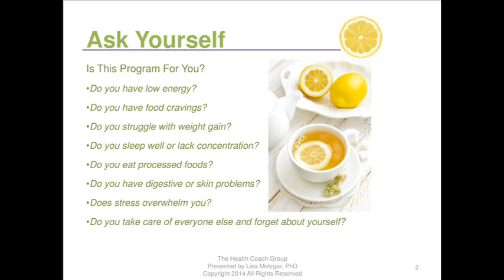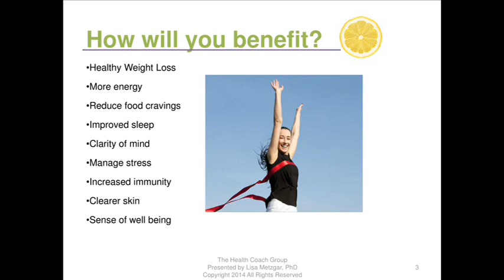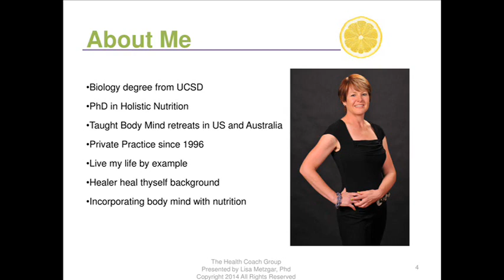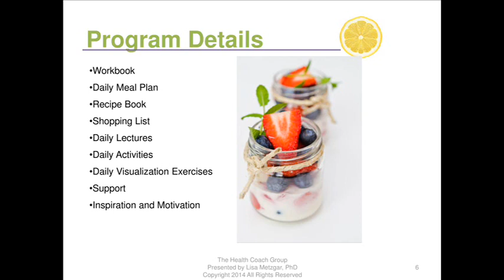12 Day Detox - Total Transformation - learn Nutrition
12 Day Detox - Total Transformation - learn Nutrition
Best Nutrition Course
Learn how to clear toxins from your body using clean eating without starving. Experience the best your body can be!
How to kick start a weight loss program in a healthy manner,How to choose healthy foods and eliminate toxic foods,Learn easy ways to manage stress,Identify foods that create inflammation in the body,Learn how sugar affects our health,How to incorporate self care and activity into your schedule,Visualize your goals to reach success
Be willing to commit to 12 days of healthy habits.,This course incorporates daily video lectures, a daily visualization exercise that helps shift your mindset, and a daily activity that will take a little bit of time to commit to.,Are you looking for a detox program that isn't a fad diet, crazy pills, or starvation? If you are looking for a whole food, clean eating program that supports your health as well as your mind and soul then this is the program for you. This program is great for anyone who eats a lot of processed foods and wants to give themselves a clean start or those wanting learn about a healthy weight loss jumpstart. Moms, busy business professionals, and those who are on the run and forget to take the time to focus on their own health and well being are perfect candidates for this class.,Ask yourself these questions:,In the next 12 days you can dissolve your sugar cravings, experience more energy, lose weight in a healthy manner, improve concentration, and improve your quality of sleep. Experience what it is feels like to completely purify your body and cleanse your entire system of stored up toxins that have been weighing you down for years.,You will learn:,Everything you consume during your 12-day Detox, is designed to give your body the best, most compact sources of nutrition. If you’re trying to lose weight, this is the perfect kick-off!,You’ll recognize the real benefit to this system is cleansing and detoxing with good nutritious whole foods. ..not chemicals or processed foods…just good clean food.,This course includes a workbook, recipe book, daily lectures, daily focus activities to keep you on track, and daily visualizations to help shift body and mind.,Here is what students are saying about the course:,\""Expert Guidance on Detox,This course is great in explaining how to improve health with a 12-day detox program. The structure of the course has been well planned - each lesson is presented with great clarity in a concise, right to the point manner and the course progresses in a logical flow (day by day).This course is about as comprehensive as it should be without overwhelming me with too much information. Lisa (the instructor) covers each topic with amazing attention to detail in an engaging tone. Also, working files and external resources are generously provided whenever applicable. What impresses me most are the insights she shares based on her own experience - the practical tips that would save me a lot of time from having to figure it out myself.\"" Michael,In a nutshell, if you're looking to learn how to improve health with a detox program, this course will help you get the job done with minimal fuss.,I would love to support you in your health and wellness goals with this 12 day detox - Total Transformation Program.,Before starting any nutrition program, check with your doctor first. This program is not for you if you are looking for a quick fix or have serious health issuesIf you want to shift unhealthy habits and learn simple ways to take care of yourself to feel better.Great for those who want to cut processed foods from their diet and learn easy ways to eat healthierHelps those who take care of everyone else and forgets about their own health goals.An easy to follow program for you if you need a structured, focused program and motivation.,Before starting any nutrition program, check with your doctor first.,This program is not for you if you are looking for a quick fix or have serious health issues,If you want to shift unhealthy habits and learn simple ways to take care of yourself to feel better.,Great for those who want to cut processed foods from their diet and learn easy ways to eat healthier,Helps those who take care of everyone else and forgets about their own health goals.,An easy to follow program for you if you need a structured, focused program and motivation.